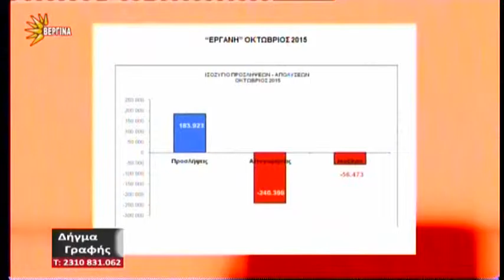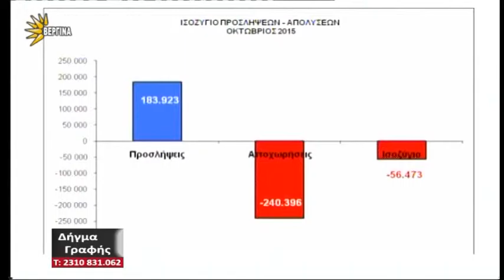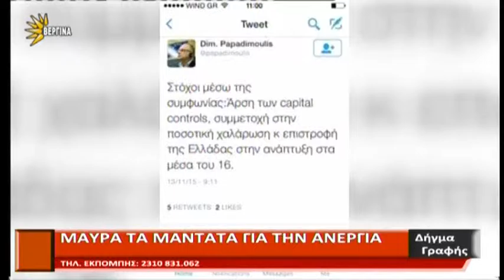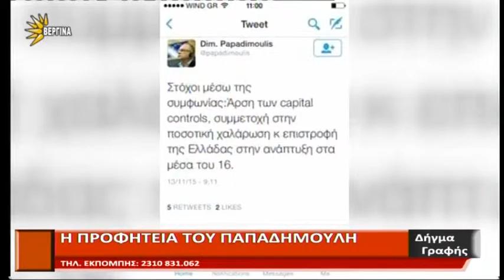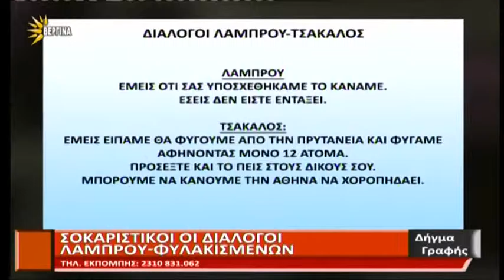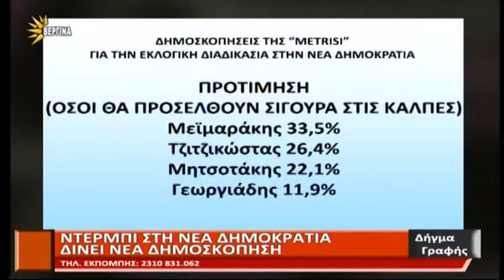DHGMA GRAFHS 16 11 2015 MEROS A